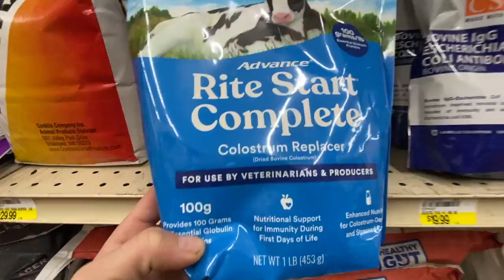Happy New Year 2021! ❄️ Winter Weather Brings Ice & Snow to WieczorekFarms | Vlog 180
And maybe I should of been a little bit more clearer when I asked for winter weather.

The farm got over a half inch of ice and then another inch or two of snow on top of that.

Part of the reason we are solely feeding hay right now is that the ground isn’t frozen for the PENTA TMR to be drove over the paddocks without rutting it up.

We check herd numerously throughout the day. I am also making BIG plans for the upcoming 2021 Year. Part of that is gearing up for babies to come next month. Jason and I counted up to 44 potential babies if all got bred!!

We ran out to gather a few items for my “Calving Bucket” I’ll continue to add as the month goes on preparing for new calves to be born.

Have a Blessed Year.

🌟kw

Make sure to hit Like, Subscribe & the Notifications 🛎. if you follow along on social media you saw my 52 Week Bible Study post, you can print and share it by clicking this ... more exciting things coming in 2021!

Mail ➽ Chronicles of a Farmers Wife, Wieczorek Farms LLC - 30770 Highway Y, Perry, MO 63462

Wieczorek Farm Suppy (for all your fencing & feeder needs!)